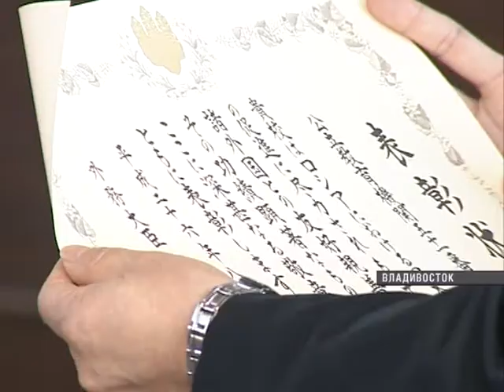Генеральный консул Японии посетил одну из школ Владивостока